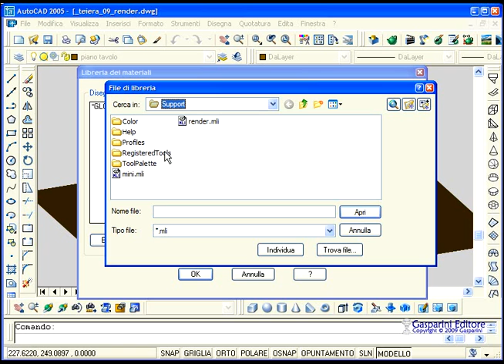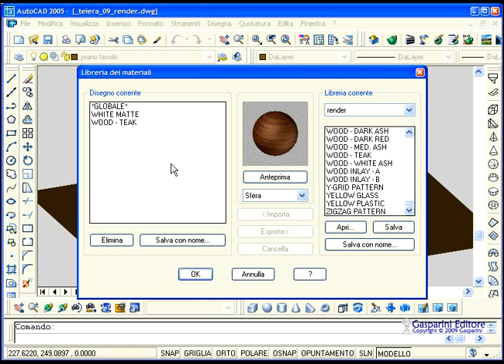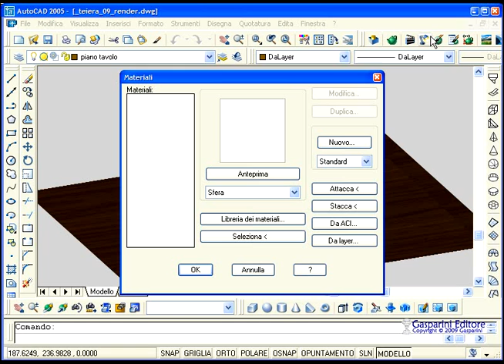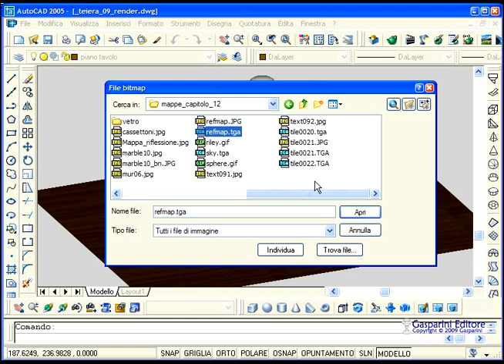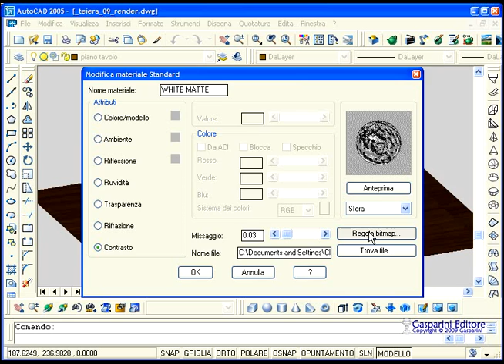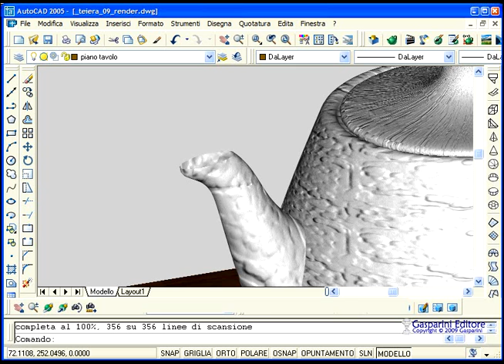AutoCAD 3D: modellazione di una teiera - 11/13 - Inserimento delle texture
Questo esercizio riguarda la modellazione di una teiera realizzata per solidi e superfici ed è composto da n. 13 videolezioni.
Costituisce l'esercizio finale del corso interattivo di AutoCAD 3D in 71 lezioni e 63 videolezioni per una durata complessiva di 3 ore 41 min. Fornisce anche 98 test, 173 esercizi da completare sul proprio computer.